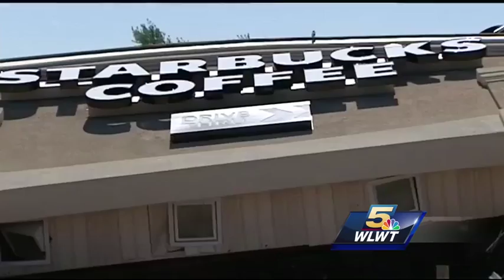Central Indiana cleans up following tornadoes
Kokomo, Indiana was struck by several tornadoes Wednesday, officials said.